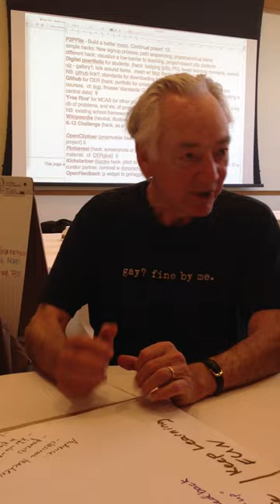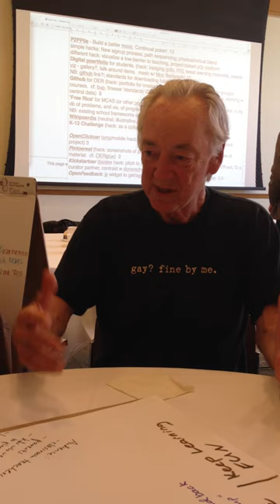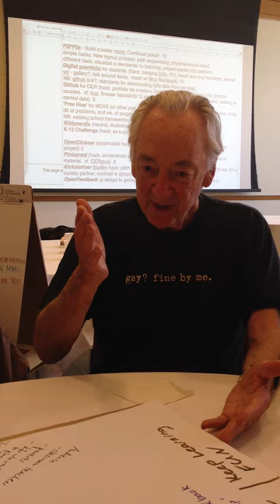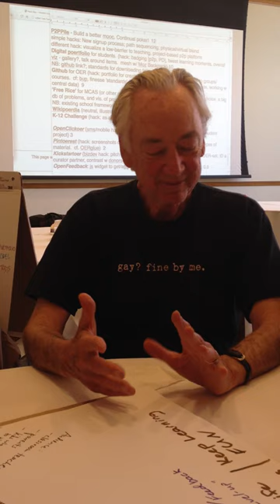Charlie Nesson Poker Intro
Short introduction from Harvard Law Professor Charlie Nesson about the lessons for life we can learn from poker.